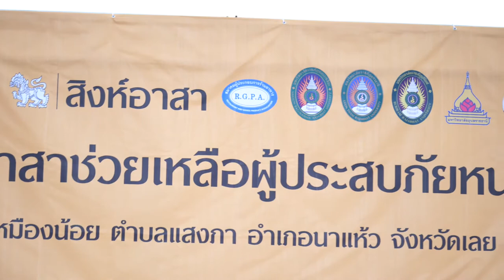ภาพข่าวสิงห์อาสาช่วยเหลือผู้ประสบภัยหนาว อ.นาแห้ว จ เลย วันที่ 16 ธันวาคม 2564